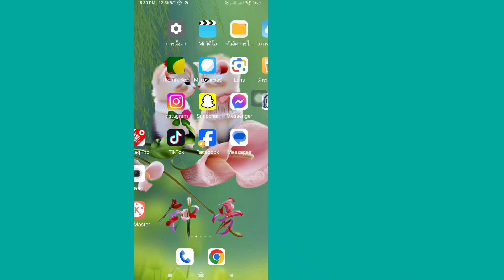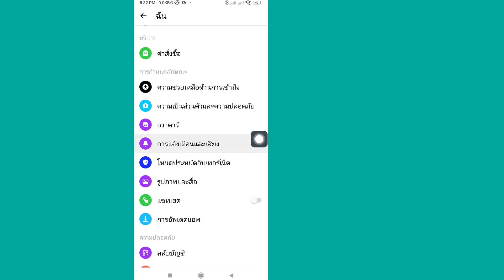วิธีซ่อนการแจ้งเตือนตัวอย่าง Facebook Messenger | ปิดการแจ้งเตือน Facebook Messenger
ในวิดีโอนี้ ฉันจะแสดงให้คุณดู [ วิธีซ่อนการแจ้งเตือนตัวอย่างข้อความ Facebook Messenger 2023 |  ปิดการแจ้งเตือน Facebook Messenger ]  ดังนั้นให้ดูวิดีโอนี้อย่างระมัดระวังและอย่าข้ามวิดีโอนี้ หากคุณข้ามวิดีโอนี้ คุณจะไม่เข้าใจมากนัก ดังนั้นหากมีปัญหาและปัญหาใดๆ คุณสามารถถามฉันและแสดงความคิดเห็นด้านล่างได้ ฉันจะพยายามแก้ไขปัญหาของคุณ หากคุณชอบวิดีโอนี้  ฝากกดไลค์และติดตามช่องผมด้วยนะครับ ขอบคุณครับ.🙏🙏

 ขอบคุณมากที่มาเป็นสมาชิกครอบครัวของเรา
  ความชอบของคุณคือความสำเร็จของฉัน
  ทุกความคิดเห็น เช่น จากคุณ ทำให้ฉันมีความรับผิดชอบมากขึ้นในการสร้างวิดีโอดีๆ
  คุณต้องบอกฉันว่าคุณชอบและไม่ชอบ

  แม้ว่าฉันจะไม่สามารถตอบความคิดเห็นของคุณได้ทั้งหมด แต่ฉันอ่านอย่างระมัดระวัง  ฉันชอบอ่านความคิดเห็นของคุณมาก

 ข้อสงวนสิทธิ์ ข้อมูลทั้งหมดของวิดีโออ้างอิงจากหนังสือ สื่อ อินเทอร์เน็ต เอกสารการวิจัย และประสบการณ์ของเรา  เนื้อหาทั้งหมดที่จัดทำโดยช่องนี้มีวัตถุประสงค์เพื่อการศึกษาและข้อมูลเท่านั้น  แรงจูงใจหลักของเราคือการจูงใจผู้คนและให้ข้อมูล  ช่องทางนี้ไม่รับผิดชอบต่อความไม่ถูกต้องใดๆ และไม่ส่งเสริมหรือสนับสนุนกิจกรรมที่ผิดกฎหมายใดๆ

 การปฏิเสธความรับผิดชอบด้านลิขสิทธิ์ภายใต้มาตรา 107 ของพระราชบัญญัติลิขสิทธิ์ปี 1976 อนุญาตให้มีไว้เพื่อ "การใช้งานโดยชอบธรรม" เพื่อวัตถุประสงค์ต่างๆ เช่น การวิจารณ์ ความคิดเห็น ข่าวสาร การรายงาน การสอน ทุนการศึกษา และการวิจัย  การใช้งานโดยชอบคือการใช้งานที่ได้รับอนุญาตตามกฎหมายลิขสิทธิ์ที่อาจถือเป็นการละเมิด  การใช้งานที่ไม่แสวงหาผลกำไร เพื่อการศึกษา หรือส่วนบุคคล จะช่วยรักษาสมดุลในการใช้งานแบบ faira

 © สงวนลิขสิทธิ์แนวคิดการเยียวยาธรรมชาติ  หากผู้เขียนรายอื่นอัปโหลดวิดีโอนี้ซ้ำ การดำเนินการจะถูกดำเนินการทันทีโดยมีการประท้วงเรื่องลิขสิทธิ์ ดังนั้นอย่าเผยแพร่ซ้ำ